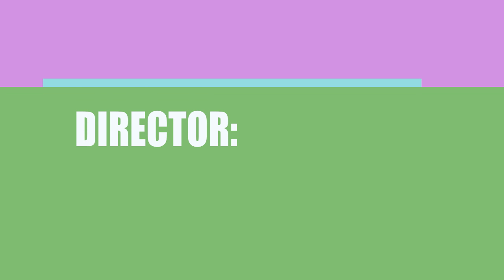Sam (2017) Movie Information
Writers, directors and actors\actresses of the film Sam (2017)